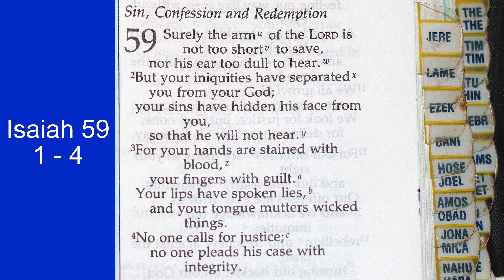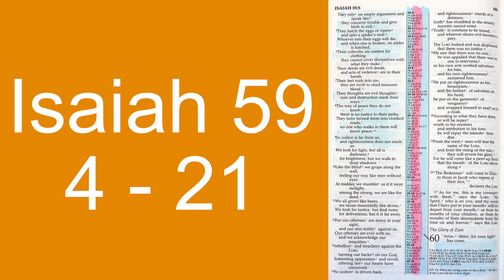Holy Bible - Isaiah 59 : 1 - 21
Sin, Confession and Redemption
59 Surely the arm of the Lord is not too short to save,
    nor his ear too dull to hear.
2 But your iniquities have separated
    you from your God;
your sins have hidden his face from you,
    so that he will not hear.
3 For your hands are stained with blood,
    your fingers with guilt.
Your lips have spoken falsely,
    and your tongue mutters wicked things.
4 No one calls for justice;
    no one pleads a case with integrity.
They rely on empty arguments, they utter lies;
    they conceive trouble and give birth to evil.
5 They hatch the eggs of vipers
    and spin a spider’s web.
Whoever eats their eggs will die,
    and when one is broken, an adder is hatched.
6 Their cobwebs are useless for clothing;
    they cannot cover themselves with what they make.
Their deeds are evil deeds,
    and acts of violence are in their hands.
7 Their feet rush into sin;
    they are swift to shed innocent blood.
They pursue evil schemes;
    acts of violence mark their ways.
8 The way of peace they do not know;
    there is no justice in their paths.
They have turned them into crooked roads;
    no one who walks along them will know peace.
9 So justice is far from us,
    and righteousness does not reach us.
We look for light, but all is darkness;
    for brightness, but we walk in deep shadows.
10 Like the blind we grope along the wall,
    feeling our way like people without eyes.
At midday we stumble as if it were twilight;
    among the strong, we are like the dead.
11 We all growl like bears;
    we moan mournfully like doves.
We look for justice, but find none;
    for deliverance, but it is far away.
12 For our offenses are many in your sight,
    and our sins testify against us.
Our offenses are ever with us,
    and we acknowledge our iniquities:
13 rebellion and treachery against the Lord,
    turning our backs on our God,
inciting revolt and oppression,
    uttering lies our hearts have conceived.
14 So justice is driven back,
    and righteousness stands at a distance;
truth has stumbled in the streets,
    honesty cannot enter.
15 Truth is nowhere to be found,
    and whoever shuns evil becomes a prey.
The Lord looked and was displeased
    that there was no justice.
16 He saw that there was no one,
    he was appalled that there was no one to intervene;
so his own arm achieved salvation for him,
    and his own righteousness sustained him.
17 He put on righteousness as his breastplate,
    and the helmet of salvation on his head;
he put on the garments of vengeance
    and wrapped himself in zeal as in a cloak.
18 According to what they have done,
    so will he repay
wrath to his enemies
    and retribution to his foes;
    he will repay the islands their due.
19 From the west, people will fear the name of the Lord,
    and from the rising of the sun, they will revere his glory.
For he will come like a pent-up flood
    that the breath of the Lord drives along.[a]
20 “The Redeemer will come to Zion,
    to those in Jacob who repent of their sins,”
21 “As for me, this is my covenant with them,” says the Lord. “My Spirit, who is on you, will not depart from you, and my words that I have put in your mouth will always be on your lips, on the lips of your children and on the lips of their descendants—from this time on and forever,” says the Lord.